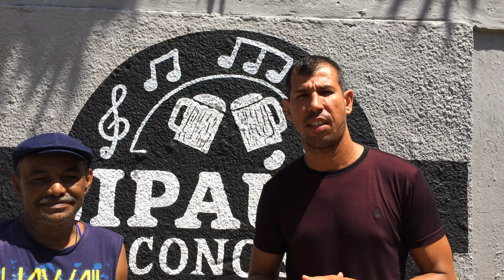Blog do Pilako: VITÓRIA DE SANTO ANTÃO - SIPAÚBA INCONCERT - BAD LÉO E PEPEU - MAIO 2019